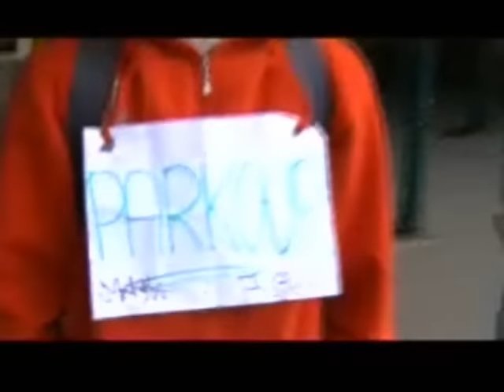Plzen Parkour 5.4.08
Pilsen parkour in Czech republic